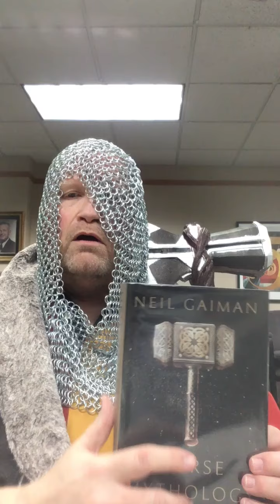Tales of Heavy Mettle: Neil Gaiman’s Norse Mythology, Part 3 - Wisdom & Magic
Odin makes a sacrifice for wisdom. Loki almost makes a bigger sacrifice for a joke. Flies & hammers & hair - Oh my!!